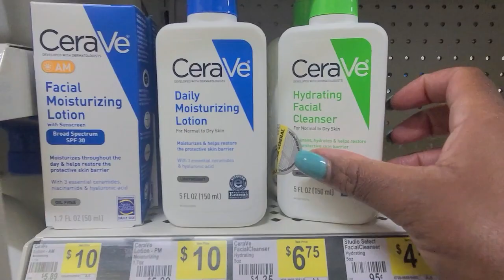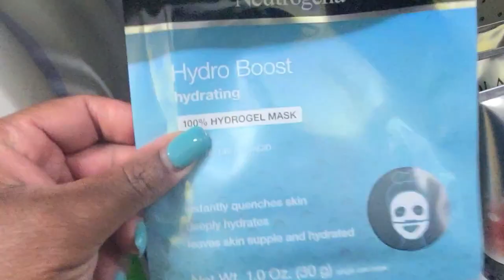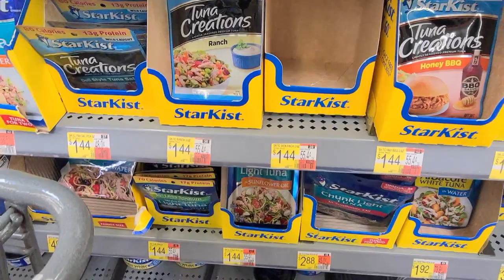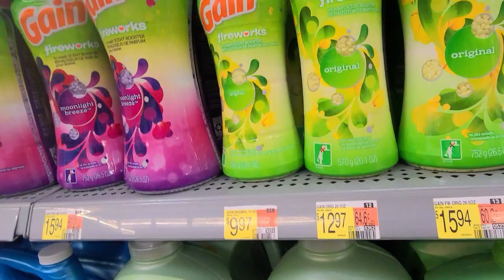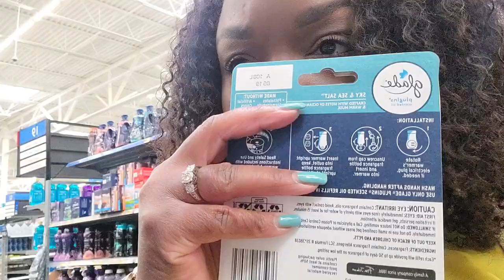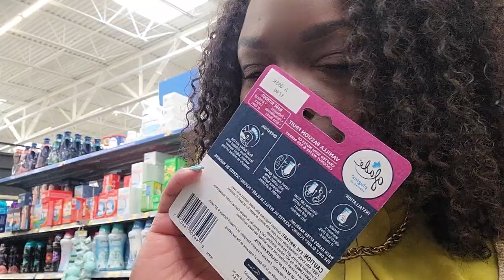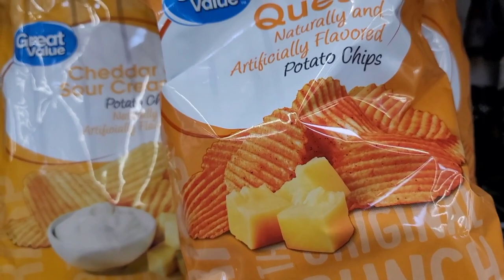CHATTY VLOG |TIME TO LEAVE? | IM FAT | NEW "ASPIRE" ENERGY DRINK | HOSPITAL WEEK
Welcome to another vlog!! I didn't do too much yall this week, so this is a chatty vlog chile!

SHOP MY AMAZONSTORE: